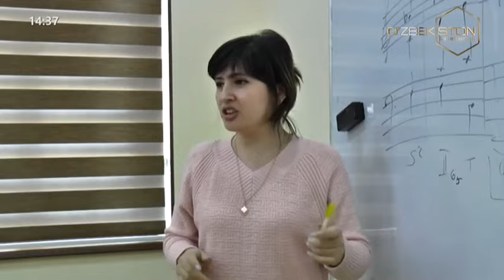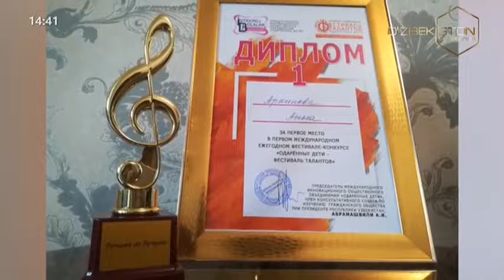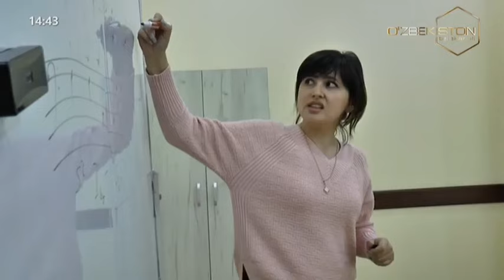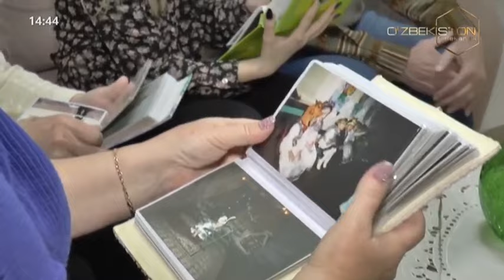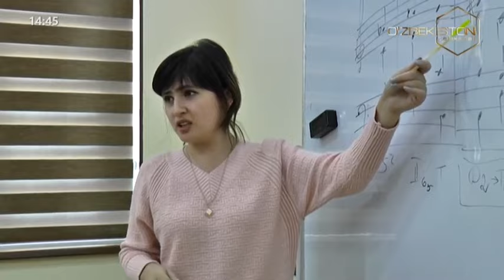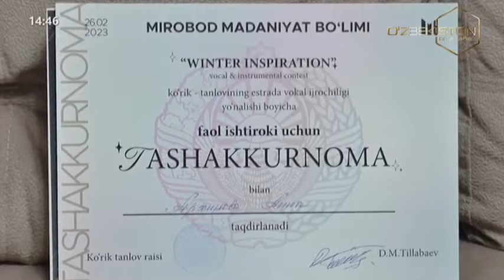O`zbekiston - umumiy uyimiz | Polyak millatiga mansub yosh istedodli talaba hayotidan [13.03.2024]